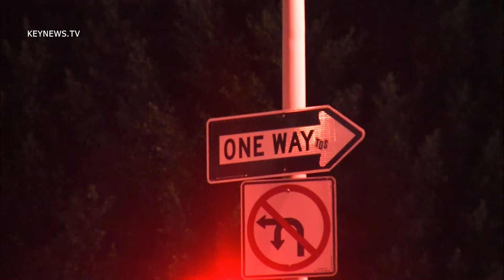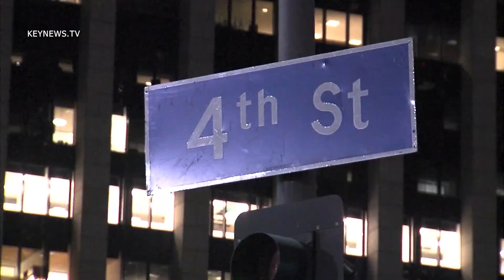11/20/13 Downtown Search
LAPD searches for suspect in downtown LA